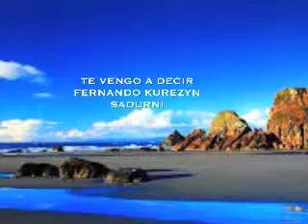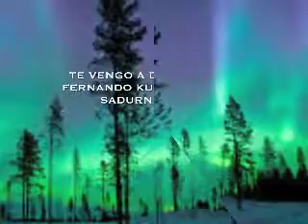TE VENGO A DECIR ,FERNANDO KUREZY SADURNI.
TE VENGO A DECIR   ,INTERPRETA FERNANDO KUREZYN SADURNI .CON SU VOZ Y SUS TECLADOS PARA GLORIA DE DIOS.